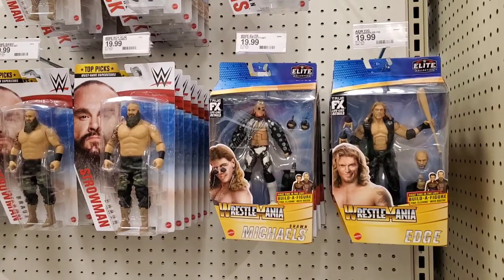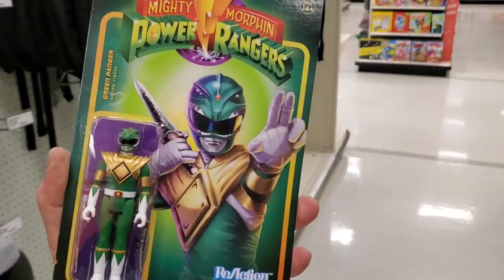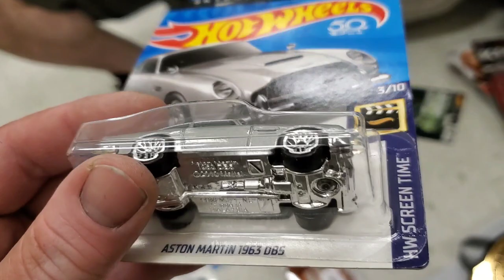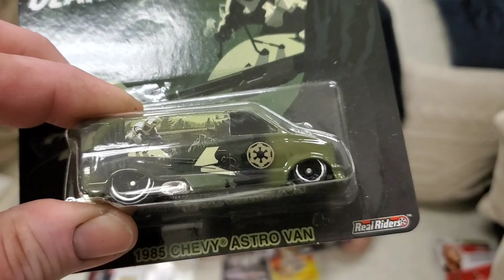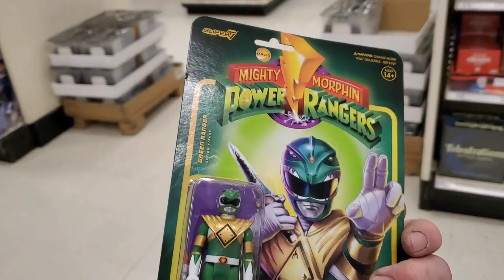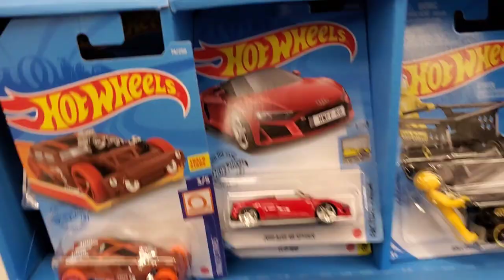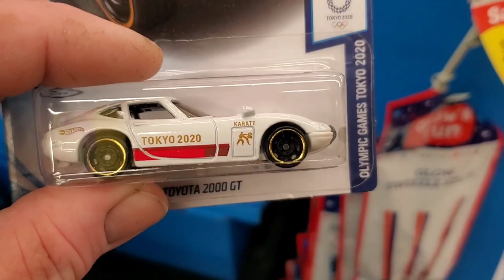The Shelf Flippers | Sectet stash of Hidden toys found | Peg hunting & Toy hunting